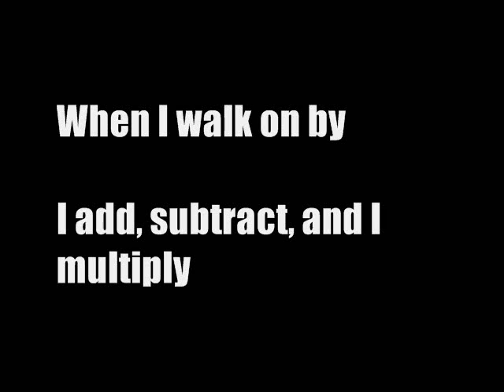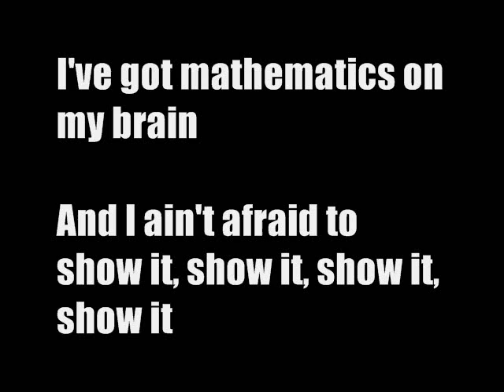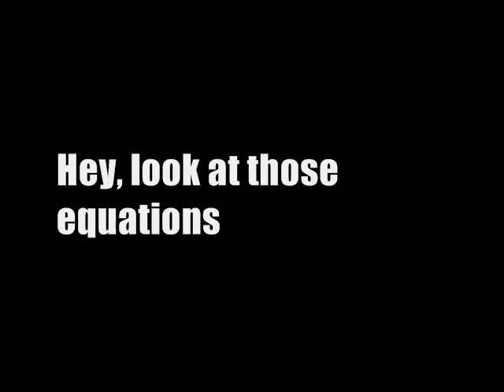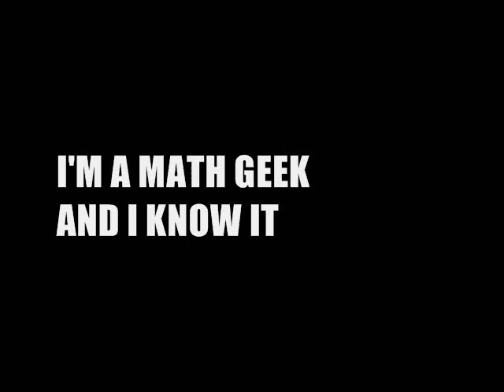I'm a Math Geek and I Know It (LMFAO Parody)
I rewrote the lyrics to LMFAO's "I'm Sexy and I Know It" to talk about math class for my students at Whiteland Community High School,

For more of my original math songs as well as math magic tricks and more, please